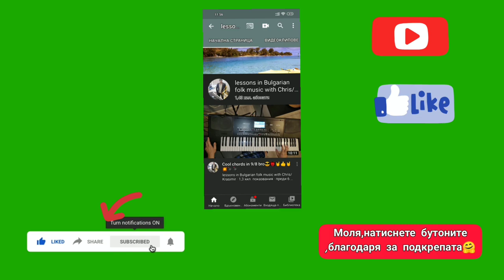How and what is balcanic-styles in Bulgaria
Na4in   na zapla6tane :

I
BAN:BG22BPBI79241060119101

BIC:BPBIBGSF

Hello!!!

Na4in na zapla6tane :

I
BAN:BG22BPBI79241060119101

BIC:BPBIBGSF

OSNOVANIE: IME I FAMILIQ

DOPYLNENIE: Play-list ot 10-video-uroka

Hello!!!

Na4in   na zapla6tane :

I
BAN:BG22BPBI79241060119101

BIC:BPBIBGSF

Hello!!!